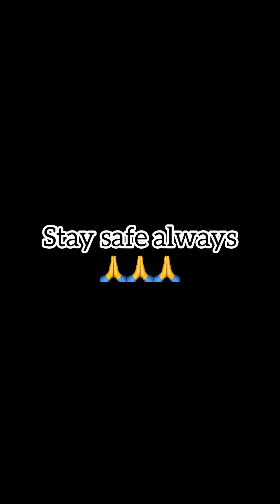The Pregnant Trick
Aremu with the pregnant trick